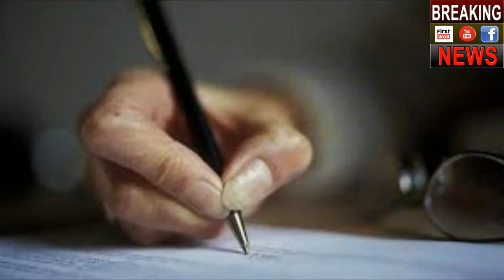CBSE ने जारी किया 12TH का Result| CBSC 12TH RESULT OUT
CBSE ने जारी किया 12TH का Result  CBSC 12TH RESULT OUT  2018 | Breaking News India